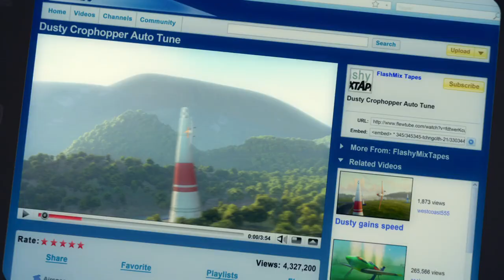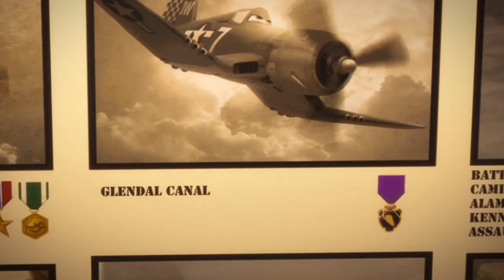Planes (2013) Film Explained in Hindi/Urdu | Dusty Plane Summarized हिन्दी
Planes (2013) Animated movie explained in Hindi Urdu. The American Fantasy animation film “Planes” story summarized with a complete ending explanation in हिन्दी. The plot revolves around Dusty, a white and orange colored plane. Dusty, a plane, is shown and does a job somewhere,  but it enjoys racing and often practices.  Chug, a race with a friend.  Chug suggests that since we are following an old manual, we should seek assistance from someone.  They go to the skipper for assistance. Skipper was a decommissioned plane.  Dottie is also shown as the person who solves Dusty's problems.  Dusty sees an advertisement for race competition and decides to enter.  The skipper forbids us from participating, but Dusty enters the competition, and the race begins, and they need five planes.  Dusty was disqualified because it was ranked sixth.  Then it was discovered that a plane was using illegal fuel, so it was disqualified, and Dusty is now qualifying. Dusty takes part in it, and Dottie makes some changes to it. Dusty was the first in the first level, and they had to take a tour of the entire world, which was part of the game.  Dusty only has a problem when it has to travel to India and passes through a tunnel.  However, two fighter planes take ot to a navy ship and inform it that there will be a stoen and oot must pass through it.  It flees from it, and Skipper follows. Rip was a plane that was jealous of Dusty and built planes to defeat him,  but in the end, Dusty defeats all of them while flying outside the boundaries and winning the race.  Dusty was pleased with its new friend, Skipper. Finally, they are shown aboard a navy ship, and the film concludes here.